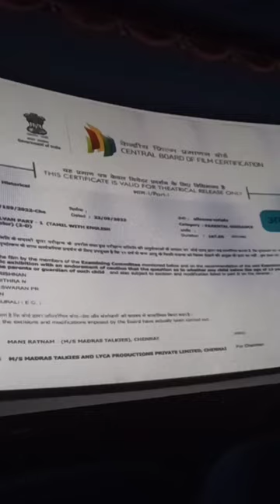400um waste aa? | ponniyin Selvan | movie vlog | shorts | theatre experience